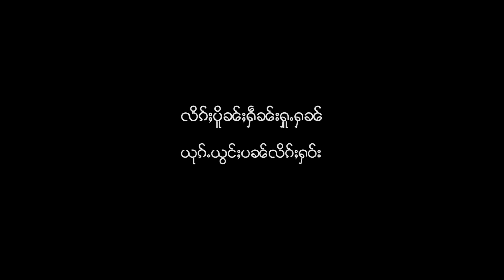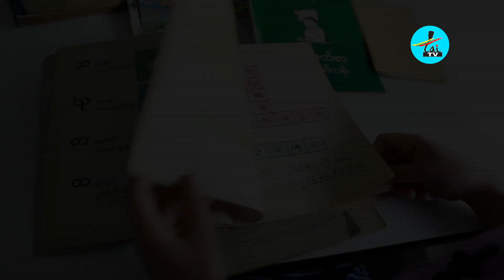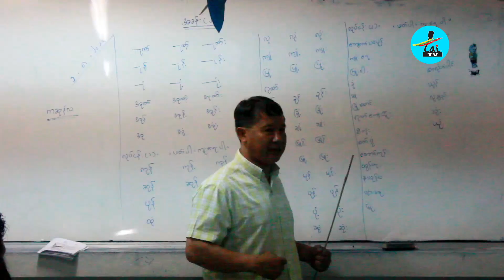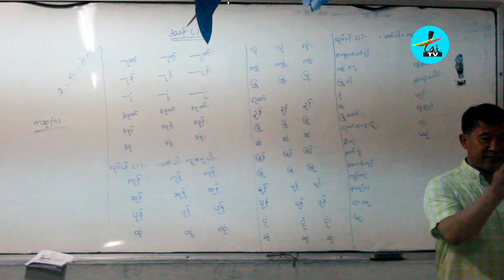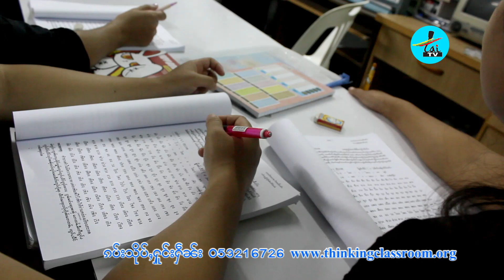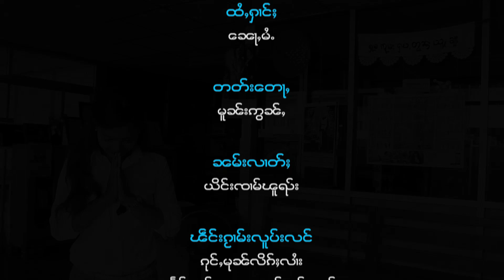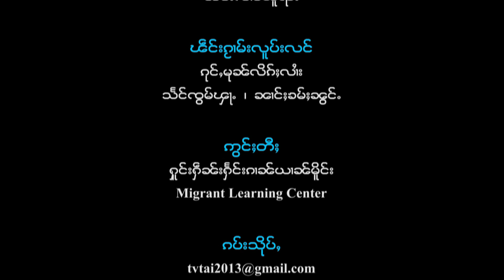Tai TV online ไตทีวี - လိၵ်ႈပိူၼ်ႈႁဵၼ်းႁူႉႁၼ် ယုၵ်ႉယွင်ႈပၼ်လိၵ်ႈႁဝ်း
ငဝ်းႁၢင်ႈသဵင်တႆး Tai TV ไตทีวี - လိၵ်ႈပိူၼ်ႈႁဵၼ်းႁူႉႁၼ် ယုၵ်ႉယွင်ႈပၼ်လိၵ်ႈႁဝ်း